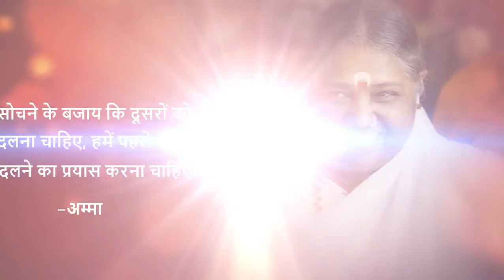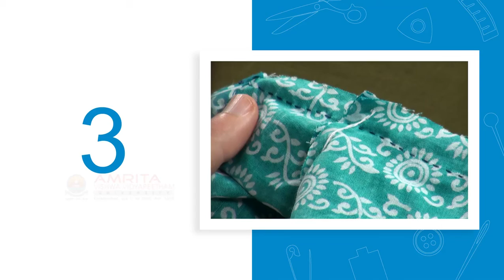1.6.5 Running Stitch For Seams (Hindi) (हिन्दी)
In this video, you will learn to make seams using the running stitch. You will also be able to join two pieces of fabric with the running stitch.